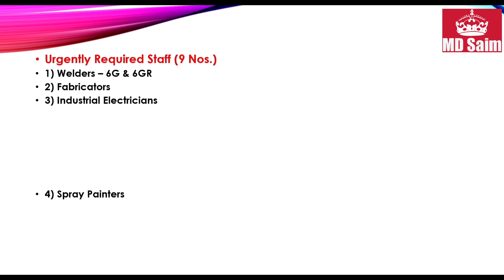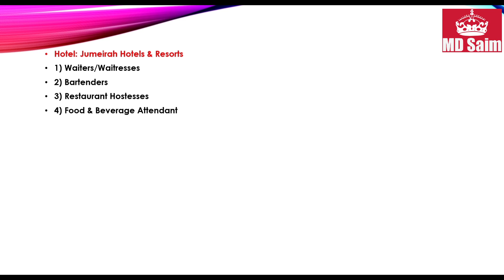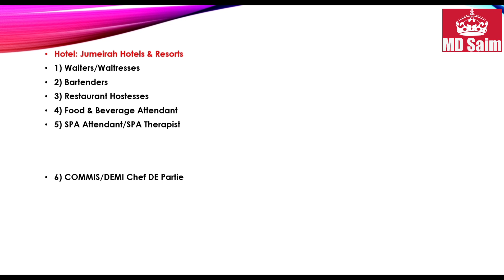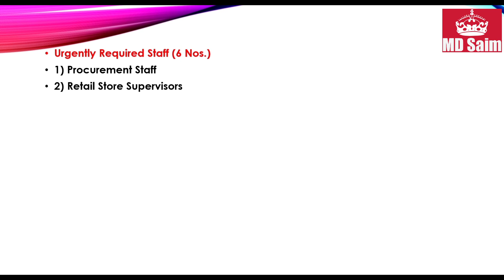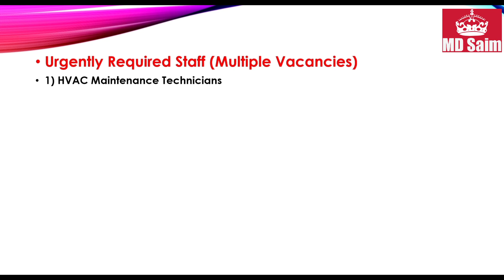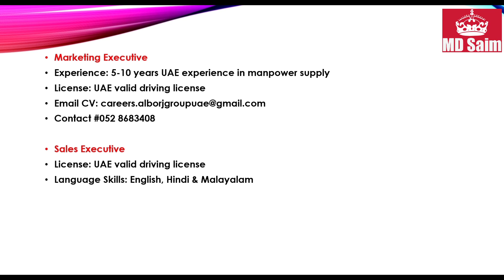Jobs In Dubai For Indians – UAE 2021